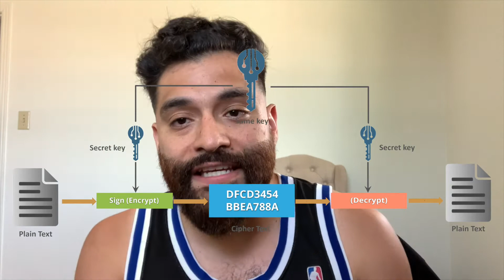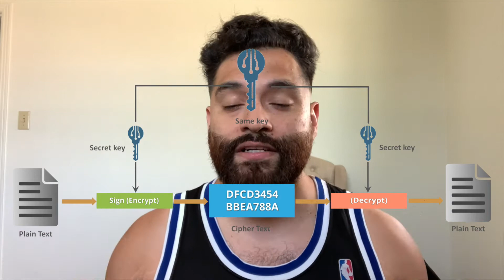What are Cryptocurrencies?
What are cryptocurrencies? A simple explanation to Bitcoin, Etherum and Cardano

To understand why you need to know what cryptocurrency is you need to understand how we got to this point in history.

The first bank notes were developed in China back in the 7th century which made it easier for people to buy and sell goods and services. It eliminated having to carry heavy coins in your pocket or animals, gold to trade for food, materials, services, etc.

Most Governments back their bank notes aka money with gold. So if you have one back note that equals a tiny piece of gold.

This has a super innovative concept, it changed the world and it is effective which is why we still use it, until this started happening……

Governments need money to fund their infrastructure, economy, and future. They quickly started doing a workaround when they didn't have the money to fund their projects. PRINT MORE MONEY, even if they didn't have the gold to back the newly printed bank notes. The reason this worked is because all people would not go and trade in their bank notes for gold at the same time so it’s a brilliant idea as long as they end up backing the newly printed bank notes with gold. And when that never happens hyperinflation happens!

When hyperinflation happens the prices of everything goes up and the value of your bank notes go down. There are alot of other variables to inflation. I will link a video with a simple explanation.

Cryptocurrencies solve for this.

A cryptocurrency is a digital or virtual currency that is secured by cryptography (an encryption method when sending and decryption method when receiving), which makes it nearly impossible to counterfeit or double-spend. Many cryptocurrencies are decentralized networks based on blockchain technology—a distributed ledger enforced by a disparate network of computers. A defining feature of cryptocurrencies is that they are generally not issued by any central authority, rendering them theoretically immune to government interference or manipulation.

When you buy Crypto, you own a certain amount of that digital currency. Someday it may be possible to use Crypto in transactions as easily as other currencies, but today it’s primarily a store of value that you can hold onto or sell. By comparison, stocks are offered by companies as equity or ownership in that company.

I have been investing at different capacities since I graduated high school. I’m no expert but one thing I can tell you and most seasoned investors is that the stock market is manipulated, just look at my recent video where I talk about the Gamestop $GME $AMC Robinhood debacle.

The big players in the crypto world are Bitcoin and Etherum.

Bitcoin signaled the emergence of a radically new form of digital money that operates outside the control of any government or corporation.
With time, people began to realize that one of the underlying innovations of bitcoin, the blockchain, could be utilized for other purposes.
Ethereum proposed to utilize blockchain technology not only for maintaining a decentralized payment network but also for storing computer code which can be used to power tamper-proof decentralized financial contracts and applications.
Ethereum applications and contracts are powered by ether, the Ethereum network’s currency.
Ether was intended to complement rather than compete with bitcoin, but it has nonetheless emerged as a competitor on cryptocurrency exchanges.

There are also so-called “third generation” crypto currencies on the come up such as Cardano which solve for Etherum’s areas of opportunity. I will make a different video talking about them in more detail.

So should you buy?

That is totally up to you. There has been tons of billionaires built off of crypto such as
There's a ton of other billionaires that are bought in to the idea of crypto and are buying aggressively, Elon Musk, Jack Dorsey, Bill Gates,